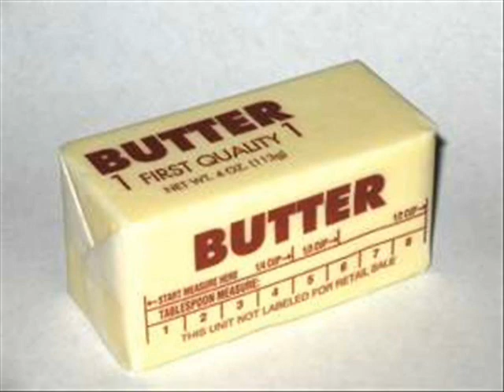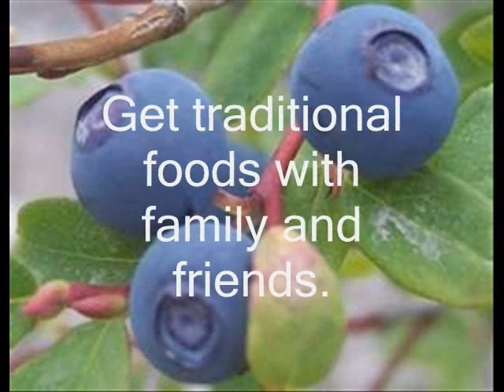Gathering Traditional Foods In Alaska by Allen.wmv